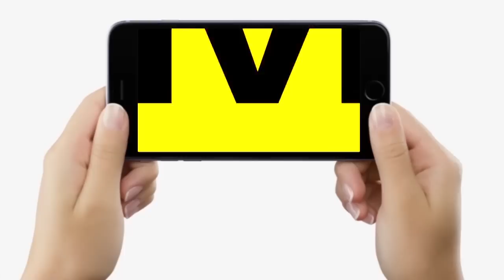Patna High Court का आ गया फैसला, अति पिछड़ों के लिए रिज़र्व सीट पर Bihar Nikay Chunav रोका गया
Patna High Court का आ गया फैसला, अति पिछड़ों के लिए रिज़र्व सीट पर Bihar Nikay Chunav रोका गया | Bihar News | LiveCities